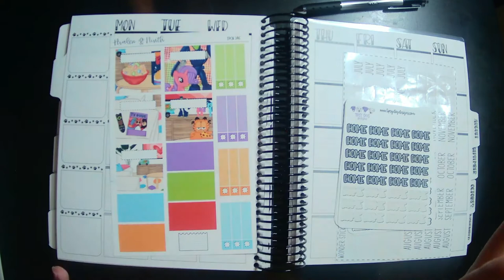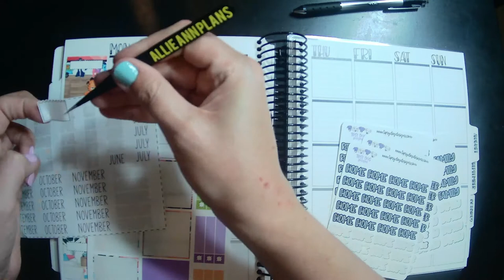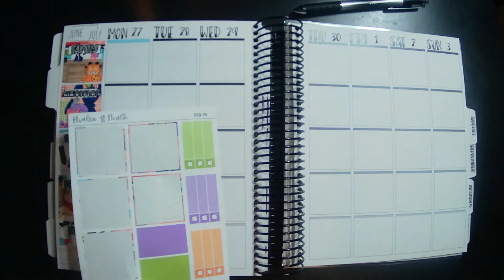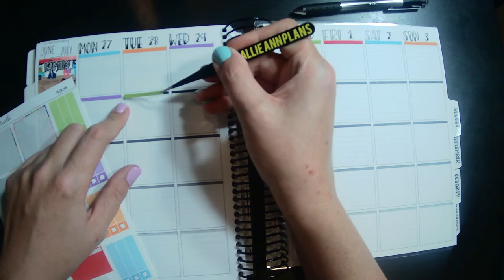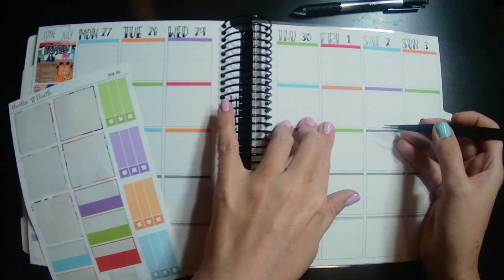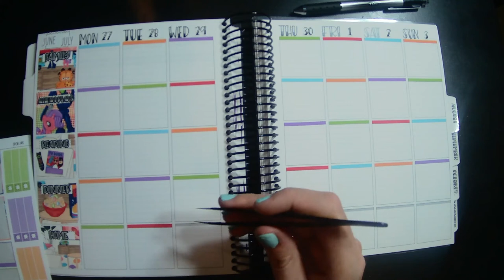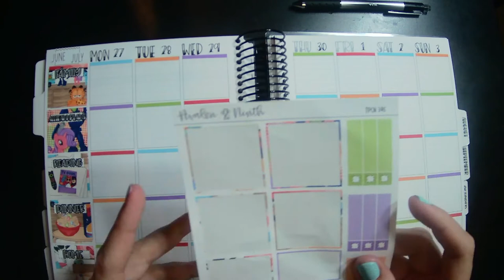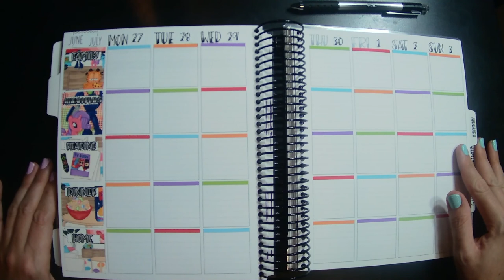Plan With Me June 27 - July 3 TPC Nation | Storytime with Pictures!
Hi everyone! I'm Allie. I'm an accountant, planner girl, wife, and mom of 2.

Sorry my voice is so stuffy in this video! Summer allergies have hit and my sinuses aren't happy about it!

Kit: Avalon & Ninth (Use Allie15 to get 15% your order and get my adorable freebie!)